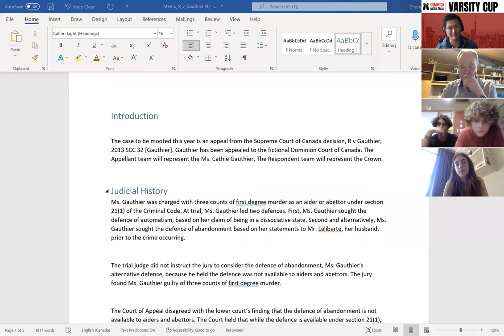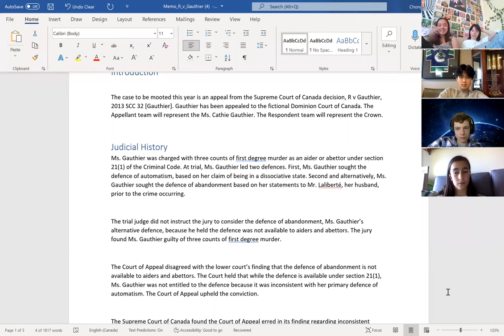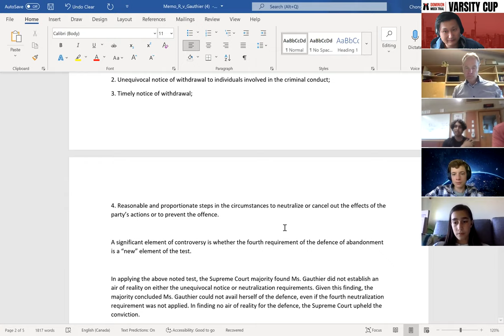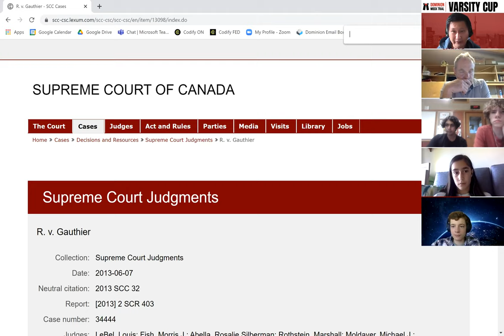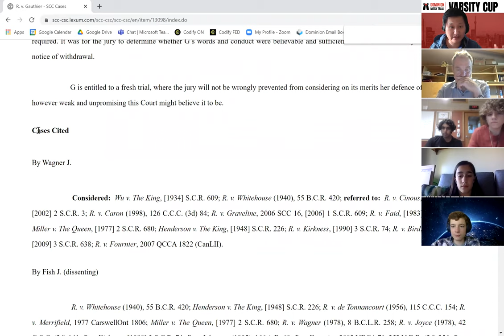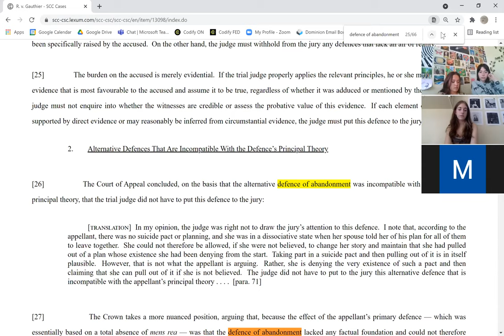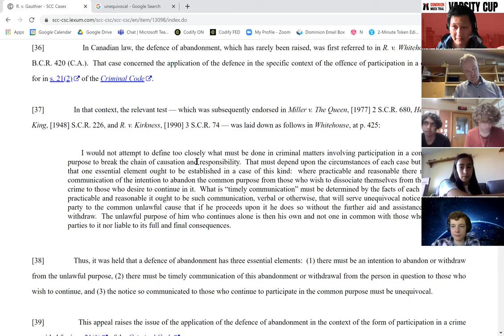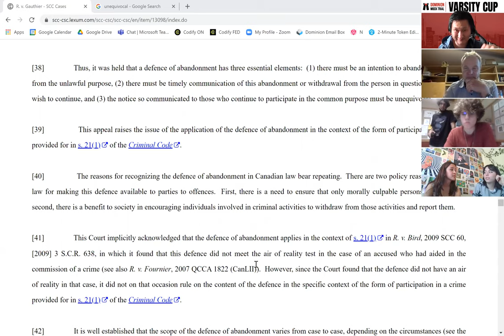Reading a Case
How do you read a case in preparation for mooting? John Wu, BSc, JD, MBA explains in depth the exploration of case files in this video.